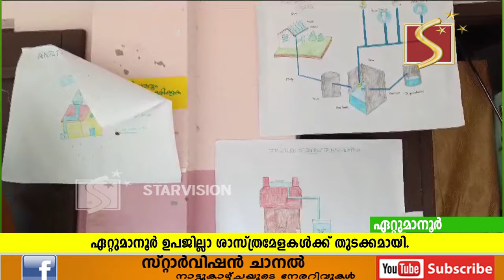ഏറ്റുമാനൂര്‍ ഉപജില്ലാ ശാസ്ത്രമേളകള്‍ക്ക് തുടക്കമായി